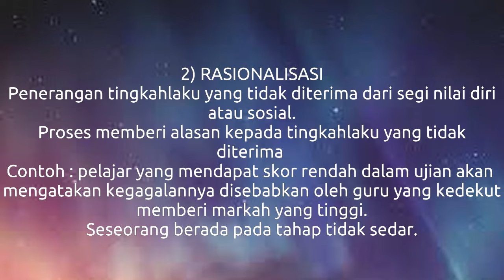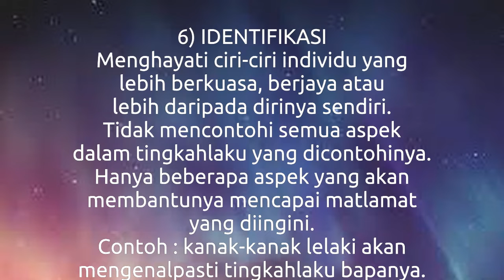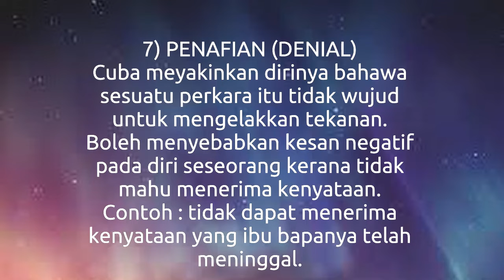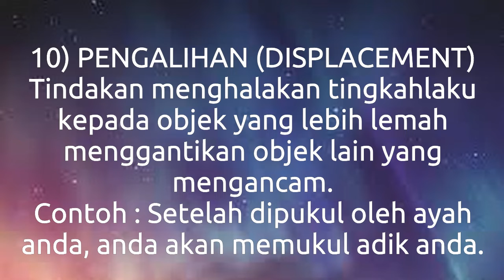11 CARA MENIPU DIRI SENDIRI - (MEMPERTAHANKAN EGO & PENDIRIAN DIRI)